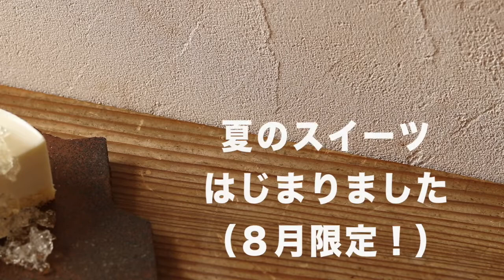＃30 【ajigomiさんと！】 ８月だけのお楽しみ！ 夏のチーズケーキのこと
ajigomiさんと新スタジオから８月だけの新作スイーツレビュー！
トスティーノコーヒーが誇るスペシャルスイーツ
８月は爽やかレモンの夏のチーズケーキです♡
※お盆も休まず営業中（8/16-8/17はお休みです）